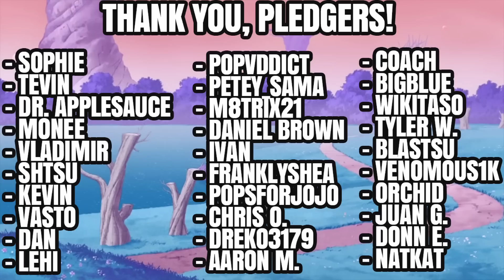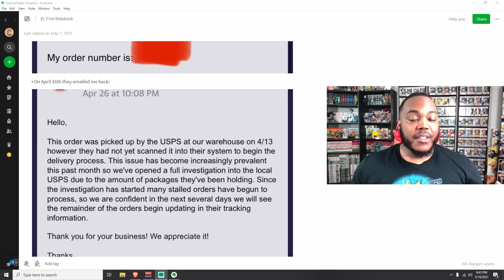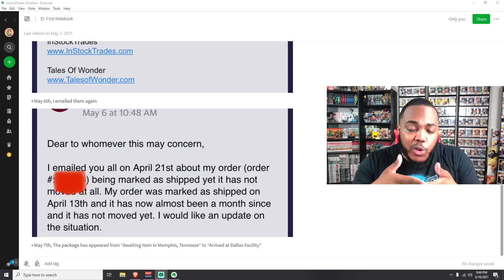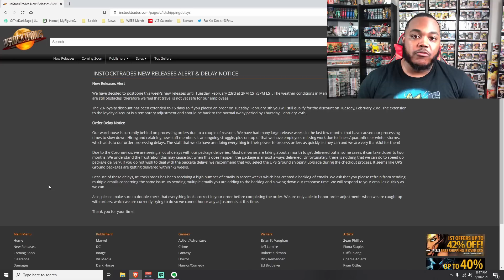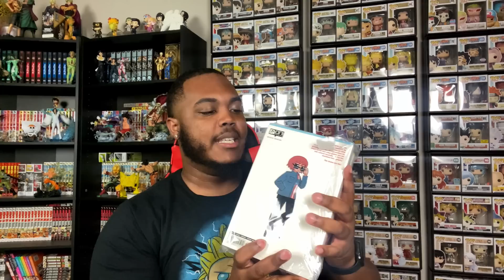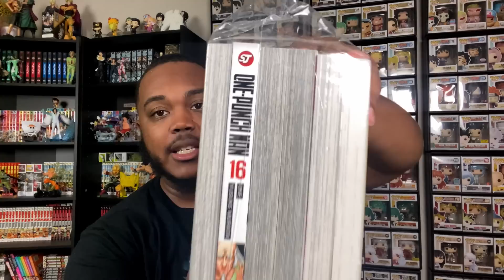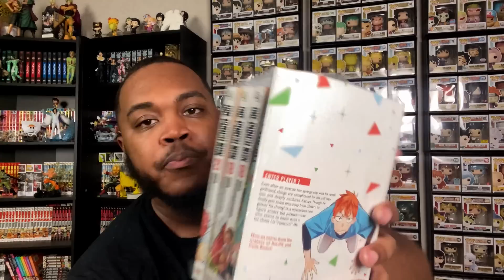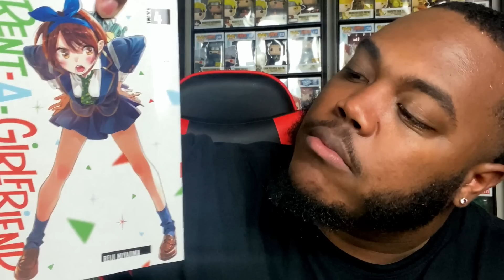THE GOOD, THE BAD AND THE UGLY OF MY INSTOCKTRADES MANGA HAUL! | $130+ InstockTrades Manga Haul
My InstockTrades Manga haul has finally come in coming from Episode 15 of "Come Shop With The Boi."